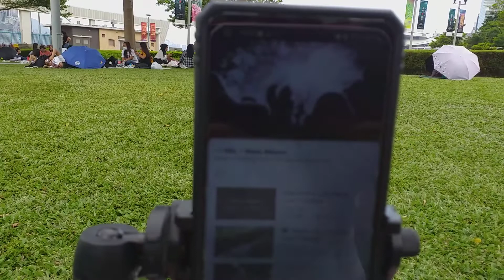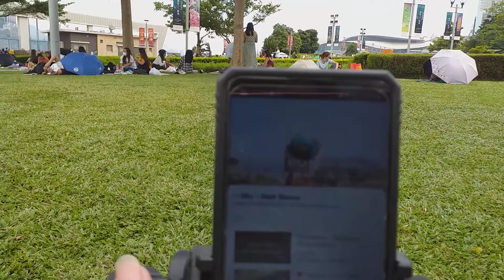The park,the music & me